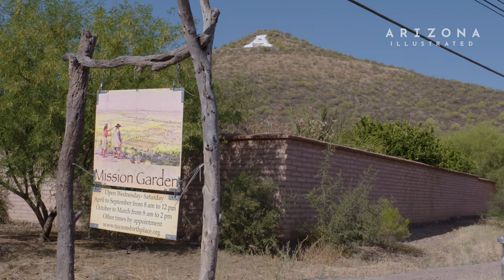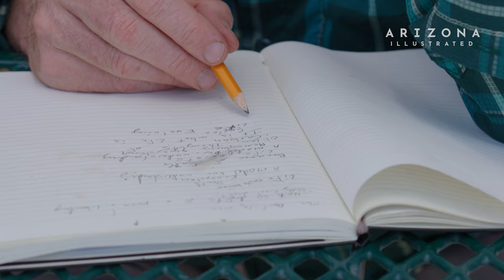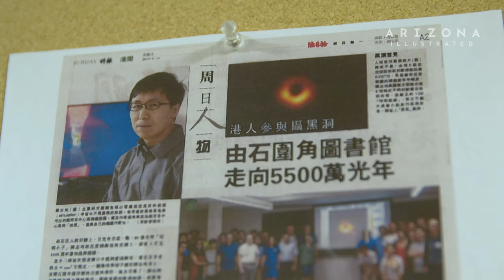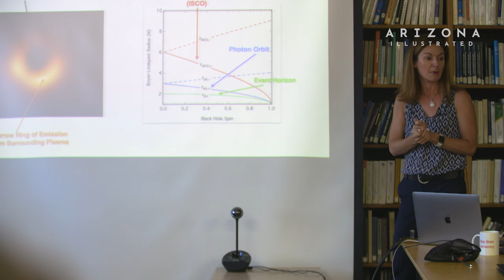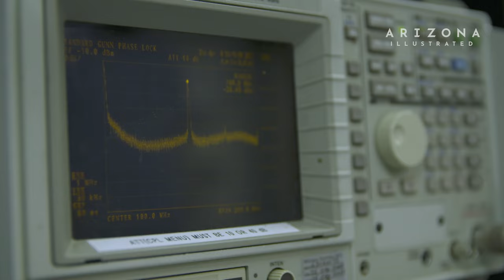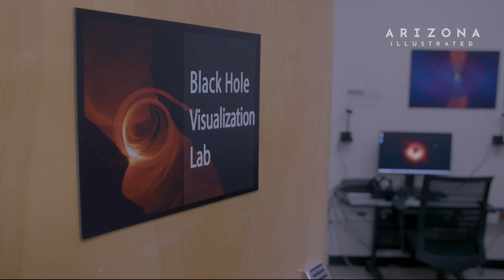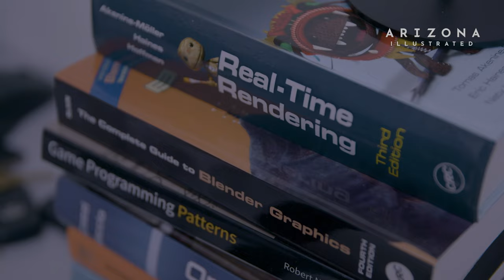Arizona Illustrated 902 - Agave Festival, Poetry in Our Parks, Event Horizon, Tent Caterpillars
Tucson Celebrates Agave
Experts and enthusiasts converged in Tucson to celebrate the history, culture, and culinary offerings of the agave plant at the 14th annual Agave Heritage Festival. There are six agave species that grow wild in the Tucson basin, and they are a key nutritional source for pollinators like long-nosed bats, hummingbirds, and butterflies. Cultivation of the agave century plant dates to 950 C.E. and has been used for fiber as well as a food source. How is agave consumed by humans, and what does it taste like? This piece takes viewers to an agave “piñas” roasting pit at Mission Garden and a fermented beverages workshop at El Crisol.

Poetry in Our Parks
The beauty of the natural world has long been an inspiration for writers and poets. in April 2022, poet Jodie Hollander teamed up with the National Parks Service in Arizona to host workshops across the state celebrating national poetry month by inviting anyone who is interested to learn about the art form, reflect on their environment and even write their own poems.

Event Horizon
The Event Horizon Telescope is a worldwide collaboration of radio telescopes that wowed the world in 2019 by taking the first images ever captured of a black hole. The monumental undertaking was spearheaded at the University of Arizona, which operates 3 of the telescopes in the array… one on Mt. Graham, one on Kitt Peak, and even one at the South Pole. After that first image was released, the project set its sights on a much more personal target: the supermassive black hole suspected to reside at the center of our own galaxy, the Milky Way – called Sagittarius A star. And in May of 2022, the team officially released that much-anticipated image in an internationally-broadcasted press conference. The two images together provide the most precise tests yet for our theories of physics, and give tangible proof for black holes, the mysterious space anomalies once thought to be invisible.

Field Notes: Tent Caterpillars
Have you ever been in the Santa Catalina Mountains and seen strange webby sacks hanging from trees? Did you wonder what they were? Wonder no longer as producer David Fenster takes you inside the world of Tent Caterpillars. This story is part of the Field Notes series, in which Fenster brings us observations from the Sonoran Desert and beyond.